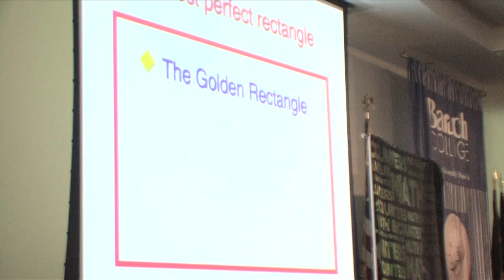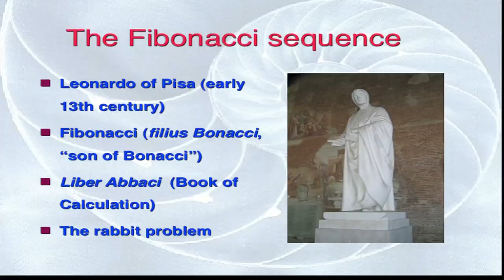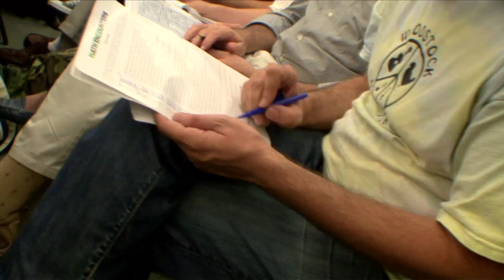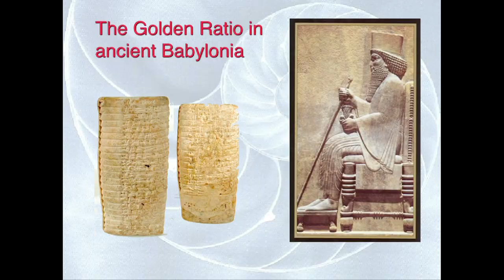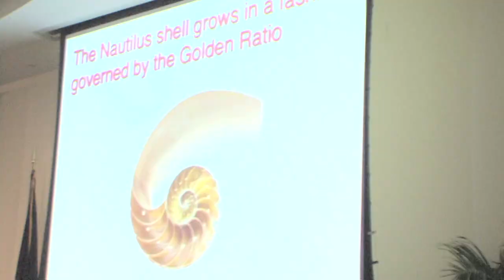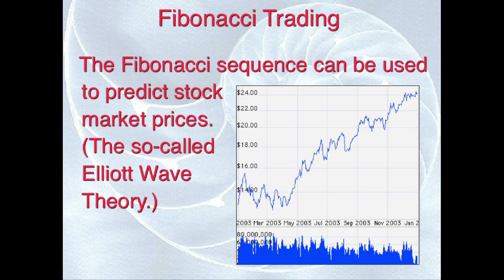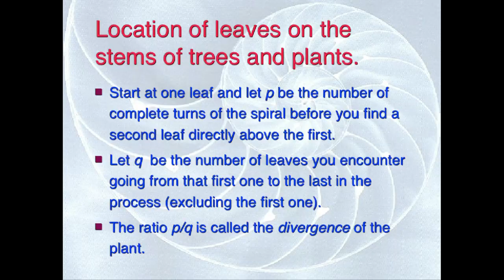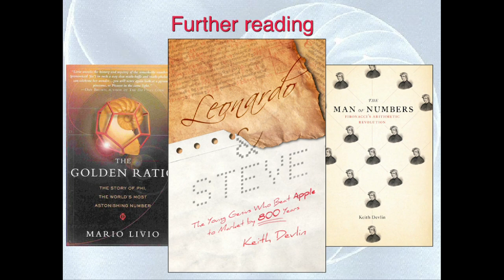Math Encounters -- Fibonacci & the Golden Ratio Exposed -- Keith Devlin (Presentation & Workshop)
The golden ratio is a fascinating number, but how much of what you read (or believe) is true—and what are the common myths? Join us as Stanford mathematician, award-winning author, and NPR "Math Guy" Keith Devlin examines the evidence and separates fact from fiction.

Devlin received a special introduction from Jim Simons, founder of Renaissance Technologies and winner of the Veblen Prize in Geometry.

Math Encounters is a public presentation series celebrating the spectacular world of mathematics and presented by the Simons Foundation and the Museum of Mathematics.

Video created by Peter Barton.